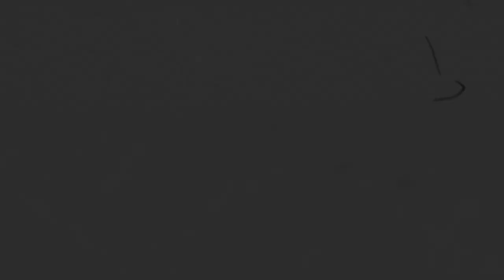ចិត្តសប្បុរស | លោកគ្រូ ម៉ារ៉ា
ដោយលោកគ្រូ៖ ម៉ារ៉ា

យើងខ្ញុំសូមអរគុណសម្រាប់ការទស្សនាមេរៀនអធិប្បាយ!